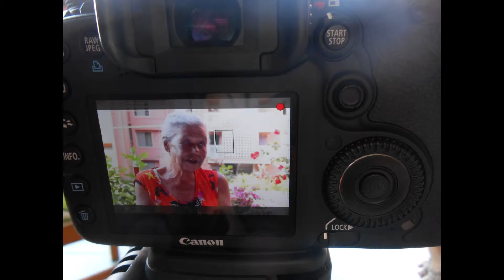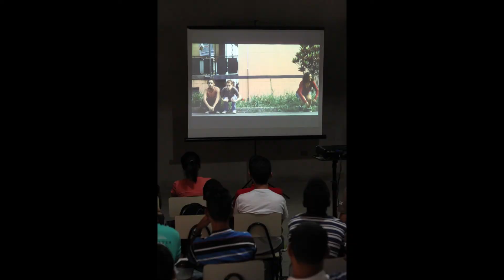Coletivo Apoena -Projeto Corpos Pensantes II - 2014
Fotos do processo de pesquisa e criação do videodança "BEIRA", do Coletivo Apoena, realizado em 2014 na Fazenda da Juta, com patrocínio da Prefeitura Municipal de São Paulo através do VAI - Programa de Valorização de Iniciativas Culturais e apoio da Associação União da Juta, Fábrica de Cultura Sapopemba, Instituto Daniel Comboni, Centro Cultural Vivarte, Biblioteca Gilberto Freyre e Casa de Cultura de São Mateus.

Trilha sonora: Fuego Policia - Nômade Orquestra
Coletivo Apoena: Fabiana Louro, John Halles, Monique Amaral e Verônica Vieira